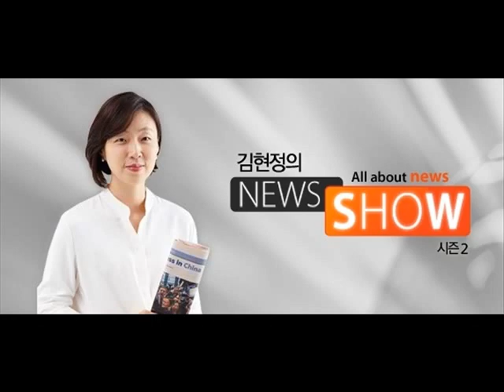[변상욱의 기자수첩] "29년만에 열리는 구로구청 투표함"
대담 : 변상욱 대기자